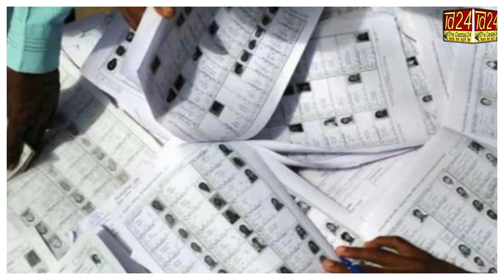योगी सरकार के एक फैसले से कई मौजूदा ग्राम प्रधान इस बार नहीं लड़ पाएंगे चुनाव, जानिए नया आदेश